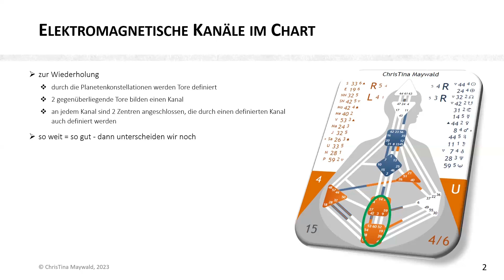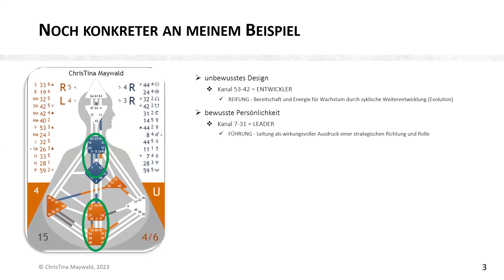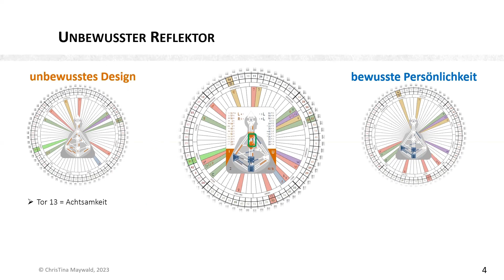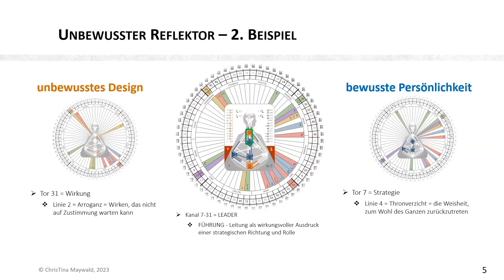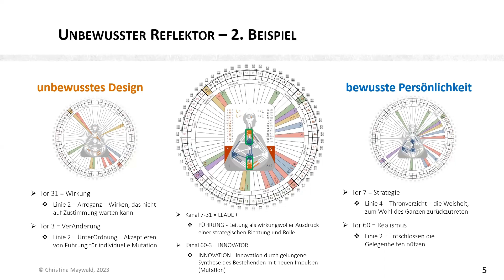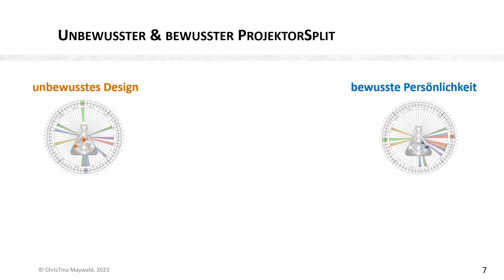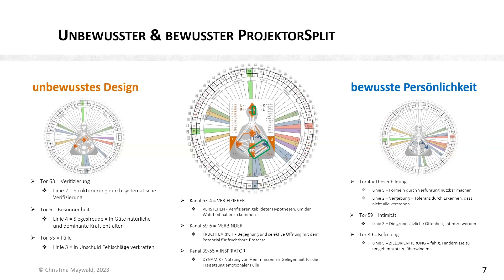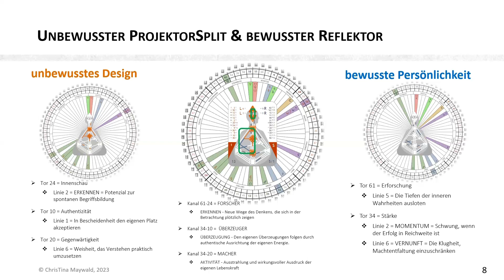Human Design - elektromagnetische Verbindungen im Chart - Begriffe be.greifen - Basics der Basics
Noch ein weiteres Video zu meiner MiniSerie über
Die Basics der Basics von Human Design = Begriffe be.greifen

Da mir im vorigen Video über die Relevanz von unbewussten Reflektor Design bzw. unbewusstes Projektor Design aufgefallen war, dass meine Beispiele alle auch elektromagnetische Verbindungen hatten, wollte ich darauf noch näher eingehen - daher dieses aktuelle Video.

Elektromagnetische Verbindungen sind definierte Kanäle, wovon ein Tor unbewusst - und ein Tor bewusst definiert sind - die dann erst dann wirklich "schlagend" werden, sobald beide Anteile auch wirklich zugelassen und ausgelebt werden.

Ich freue mich auf ein baldiges Wiedersehen - und natürlich auch über zustimmende Bewertungen deinerseits.

Liebe Grüße
ChrisTina

Human Design - elektromagnetische Verbindungen im Chart - Begriffe be.greifen - die Basics der Basics